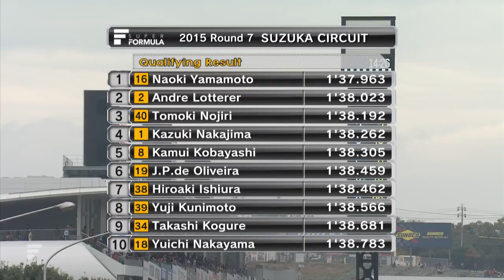2015 全日本選手権SUPER FORMULA 第7戦 決勝ダイジェスト